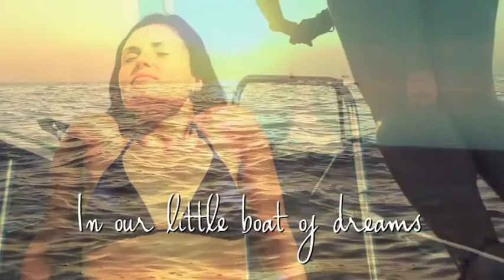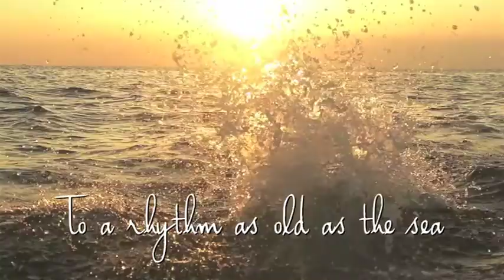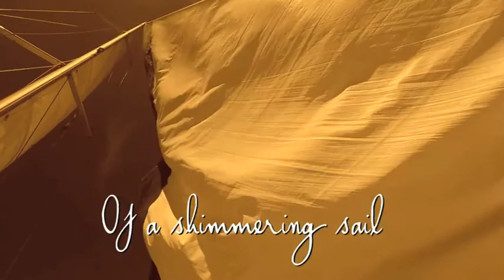Voile Chatoyante - Wyatt West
Sexy, sunny, sophisticated jazz video with beautiful beach, ocean, sailboat locations.